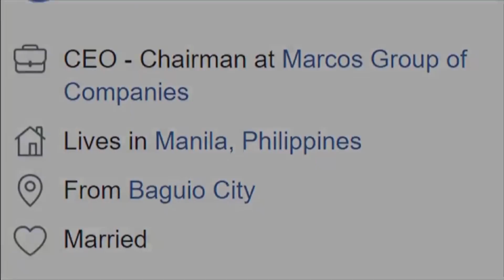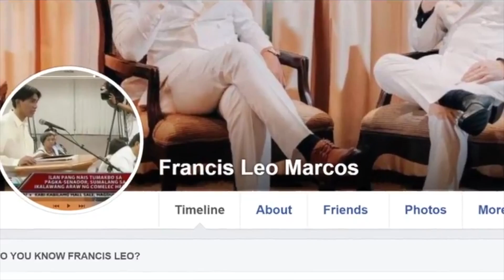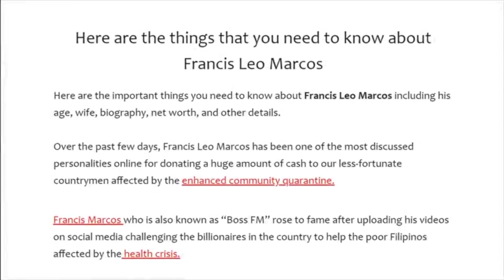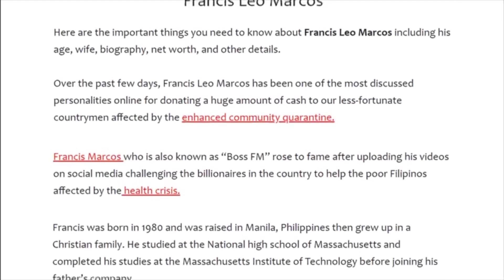SINO AT SAAN GALING ANG YAMAN NI FRANCIS LEO MARCOS